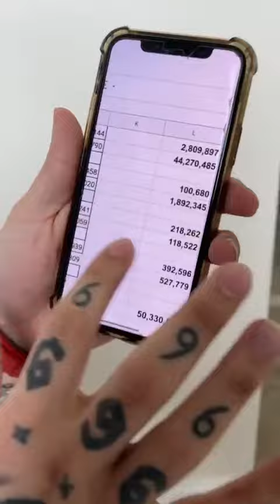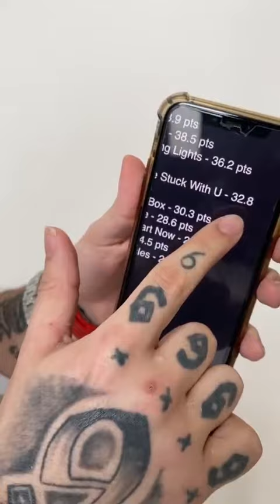TEKASHI 69 EXPOSES JUSTIN BEIBER AND ARIANA GRANDE FOR USING BILLBOARD CREDIT CARDS TO BUY 30k ALBUM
Tekashi 69 Exposes Justin Beiber and Ariana Grande